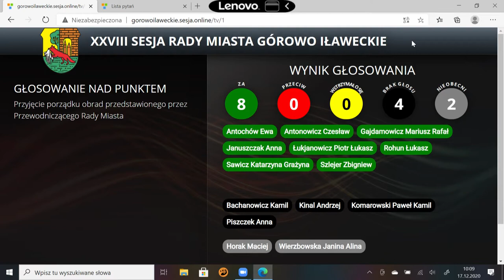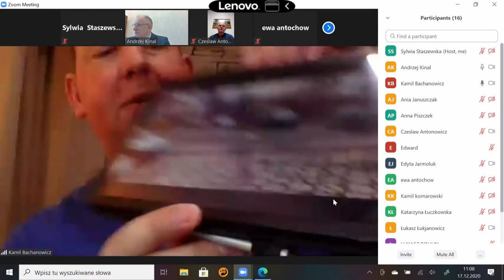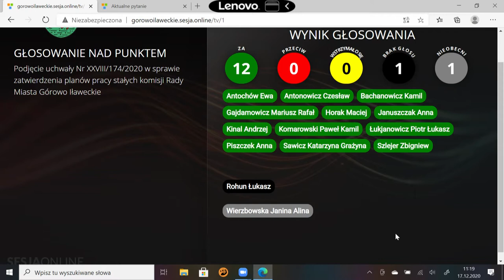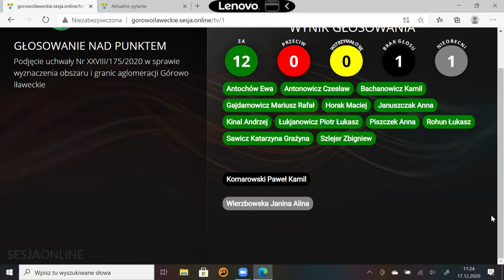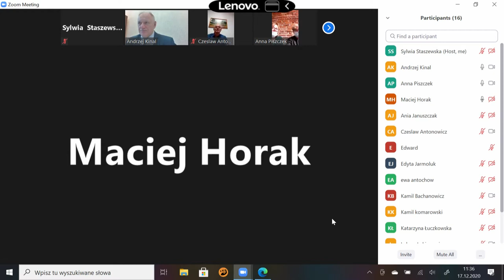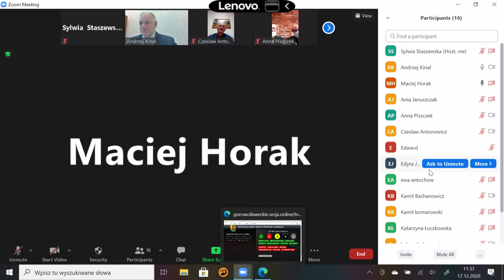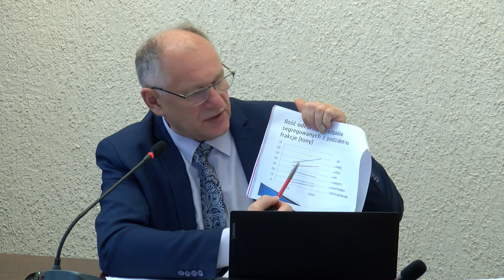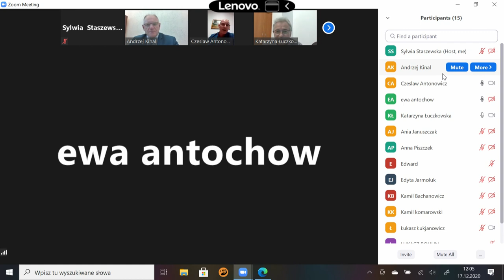XXVIII sesja Rady Miasta Górowo Ił. z dn. 17.12.2020 r.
XXVIII sesja Rady Miasta Górowo Ił.